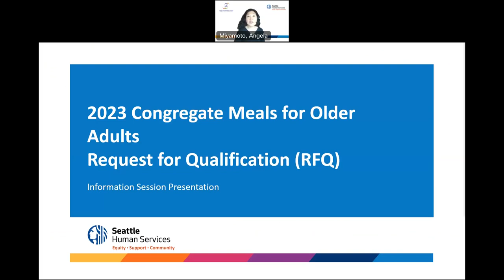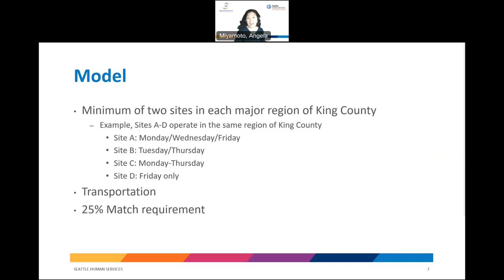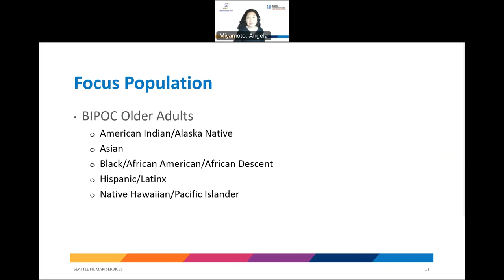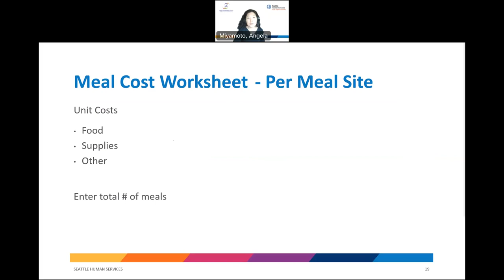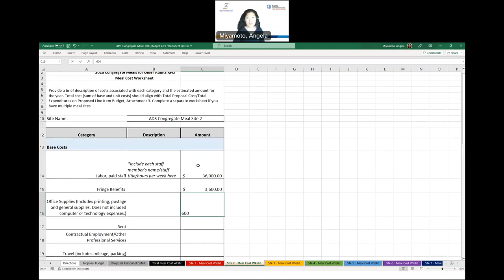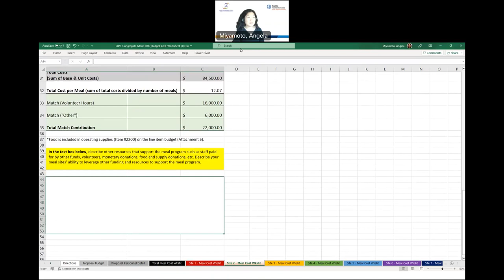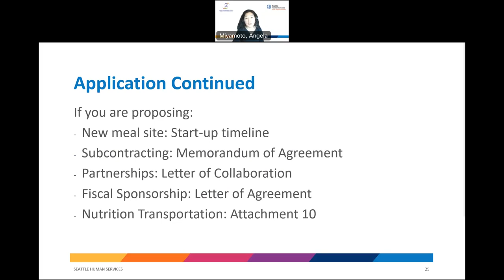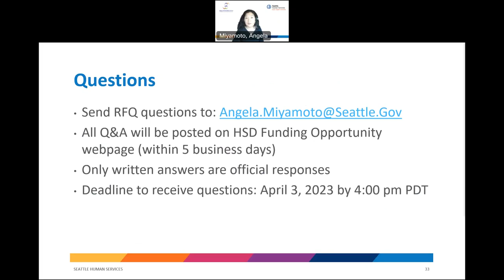2023 Congregate Meals RFQ Information Session Recording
HSD's ADS Division is seeking applications from a diverse group of agencies interested in helping older adults maintain their quality of life and age in place by addressing their nutritional needs.

This RFQ invests in agencies that offer a place where older adults receive a culturally relevant, nutritionally balanced meal and have the opportunity to socialize with their peers.